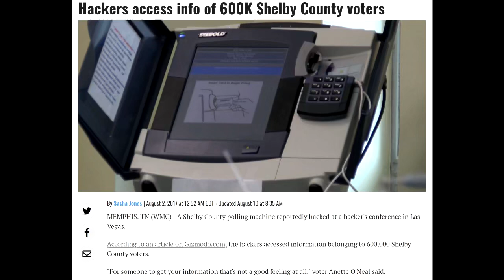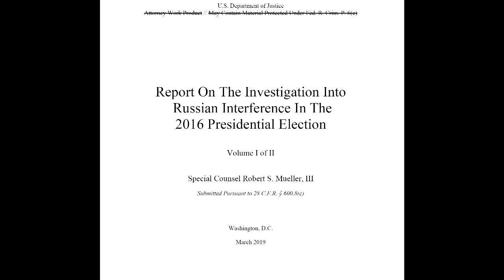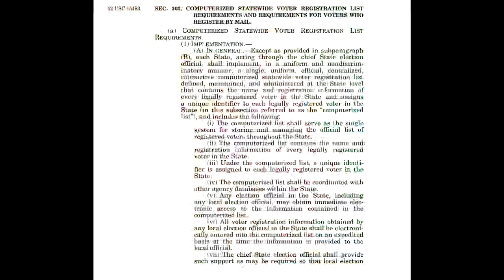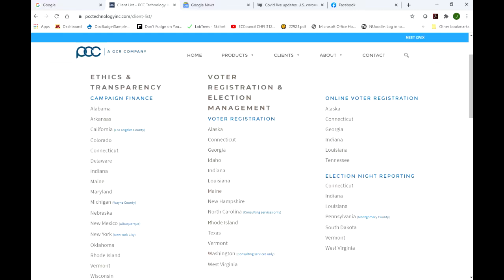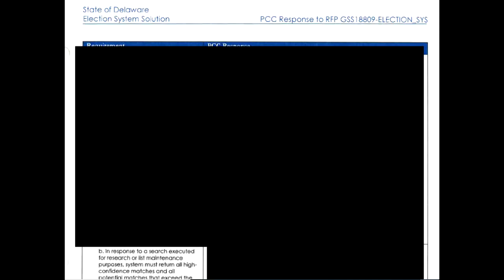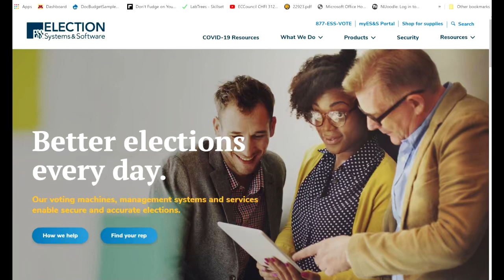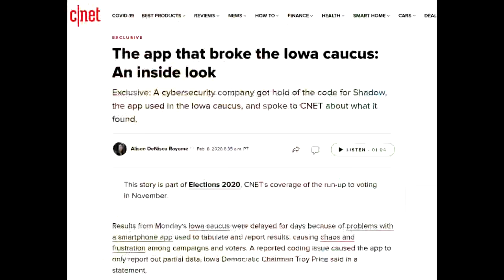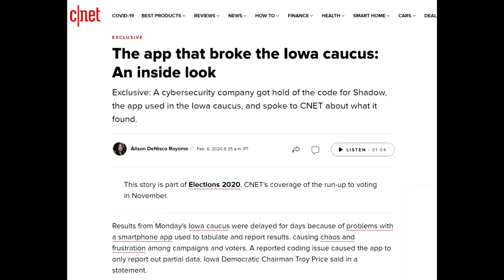DEF CON Safe Mode Voting Village - John Odum - Security Challenges Posed by State